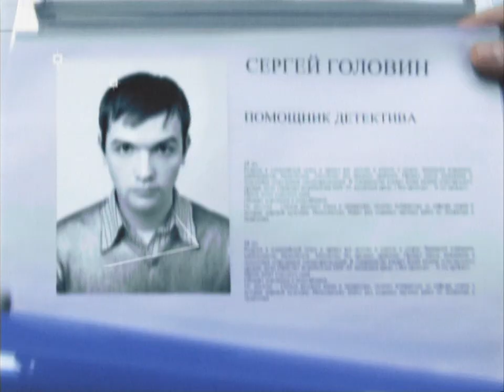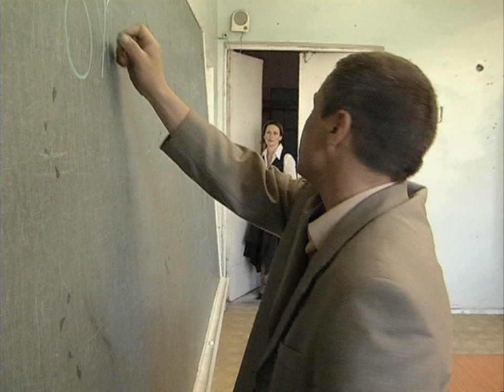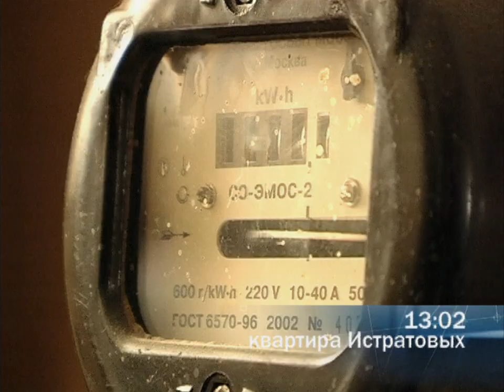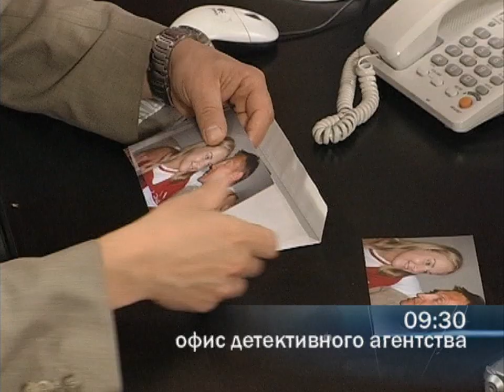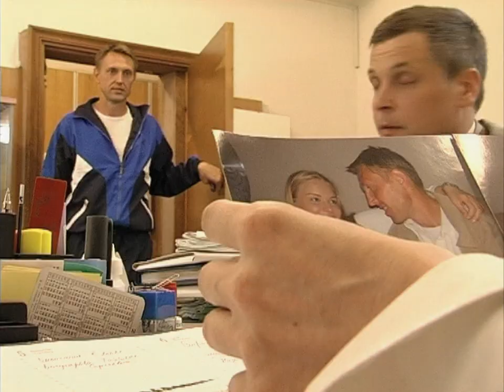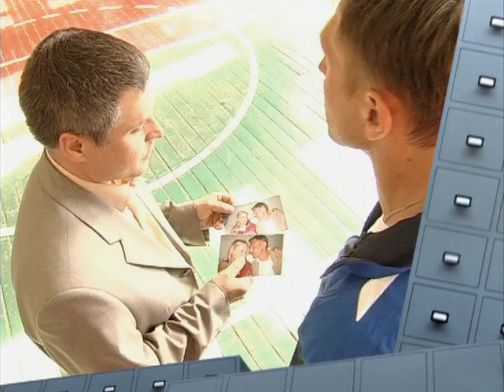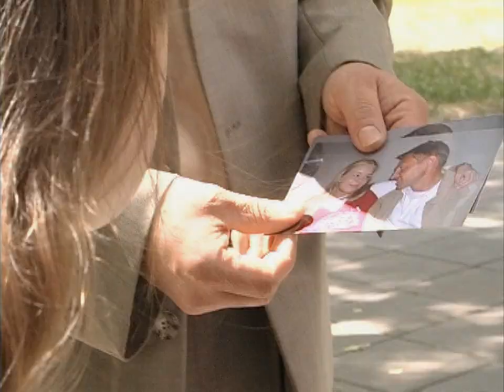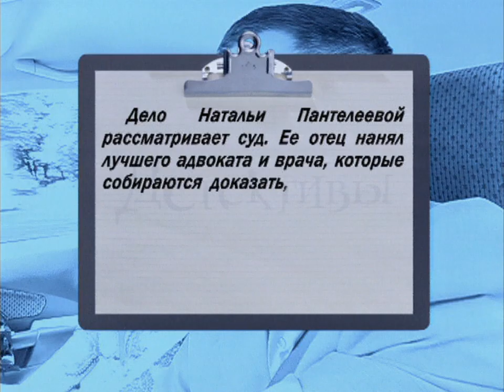Детективы. Мертвая королева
В ночь после победы на конкурсе красоты Ольга Истратова повесилась в собственной комнате. Весь институт и бабушка погибшей в шоке – что заставило спешную студентку покончить с жизнью? Может быть, несчастная любовь? Но никто не знал, что у нее был роман… Вскоре проведенная медицинская экспертиза показывает, что имело место убийство. Но кому мешала скромная студентка, имевшая ограниченный круг знакомых? И кто тот таинственный посетитель, навестивший ее в ночь гибели? Жених лучшей подруги красавец Тимур из глубинки или ловелас – преподаватель физкультуры, узнавший, что Ольга была от него беременна? А может быть причина всему – ревность и ненависть кого-то из близких, ведь, как выяснилось, не все в этой жизни можно купить за деньги?